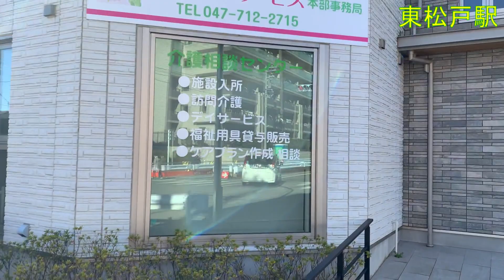【東松戸駅】周辺を散策！千葉県松戸市東松戸【HigashiMatsudoStation Walking in Chiba】2022/1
東松戸駅を散策しました！
2022/1/18撮影

所在地 : 千葉県松戸市東松戸駅
所属事業者 : 東日本旅客鉄道(JR東日本)

１日平均乗車人数 : 17,337人(降車客含まず)
統計年度 : -2021年-

開業年月日 : 1991年(平成3年)3月31日

所属路線
🟧武蔵野線　🔲北総線　🟦成田スカイアクセス線

私は日本が大好きです!!日本の文化も日本食も大好きです。そんな私が大好きな日本を色々な国の方々に好きになってもらいたく、頑張って広めていきたいと思ってます。華やかな駅近からでしょう!ということで駅近でしょう。

I love Japanese culture and Japanese food.
I want people from all over the world to fall in love with Japan, which I love so much, and I want to do my best to spread the word.